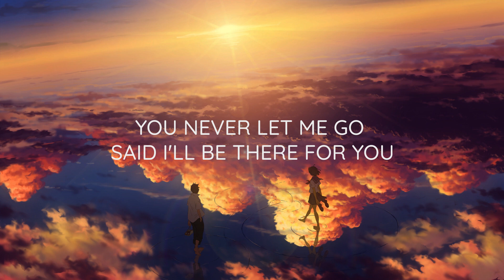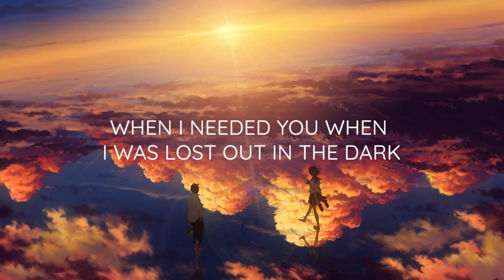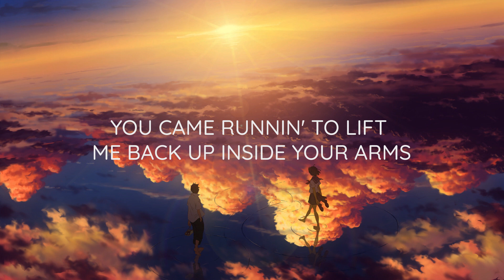Blanke - Spark ft. Dia Frampton | Lyrics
We're here just to spread good music!